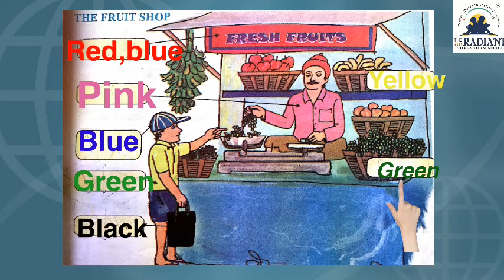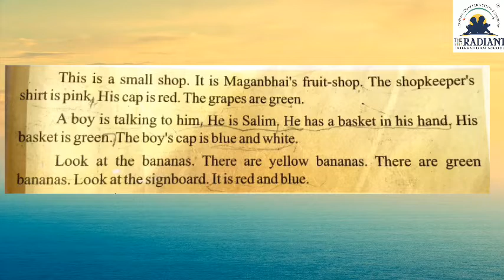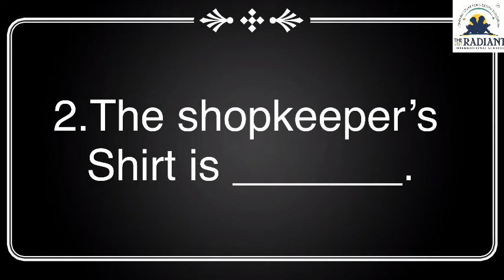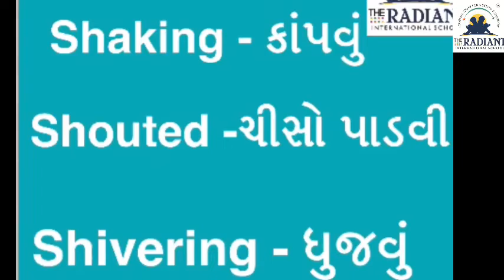GUJ MED STD 4 ENGLISH unit 2 part 4 act 12,13revision sept